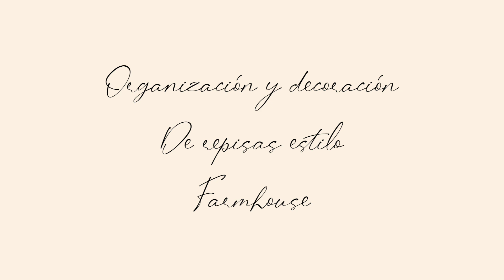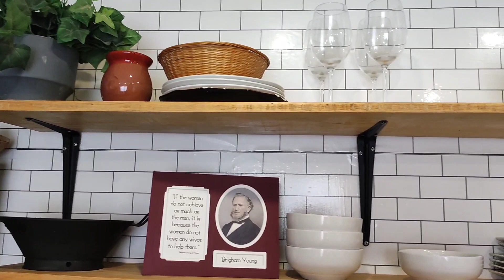DECORACIÓN Y ORGANIZACIÓN DE REPISAS COCINA |FARMHOUSE| CON COSAS DEL TIANGUIS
Músico: Jeff Kaale

Músico: Jeff Kaale